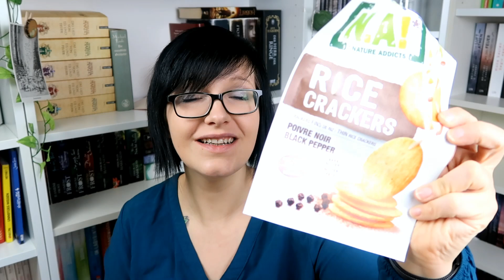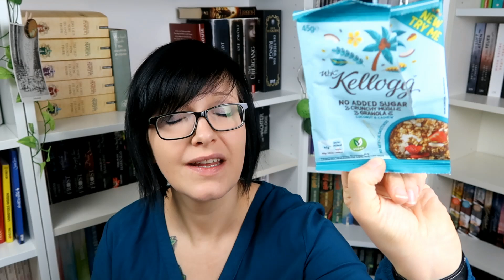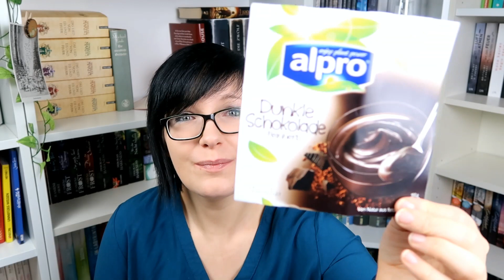[Aufgebraucht] Vegane Produkte #4︱ aufgegessen︱probiert︱Tee︱Waste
--- Infos ---

Ich habe wieder jede Menge vegane Produkte gegessen und wünsche euch viel Spaß beim Video

Mein Account bei Tauschticket: Kristinchen87